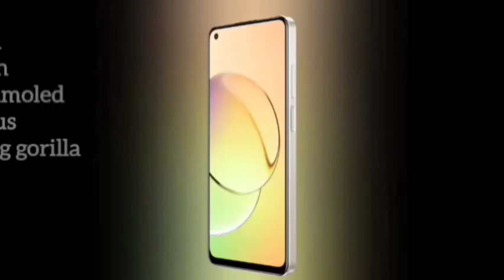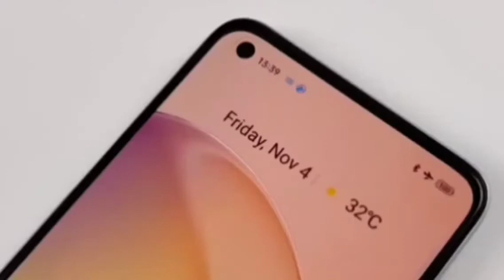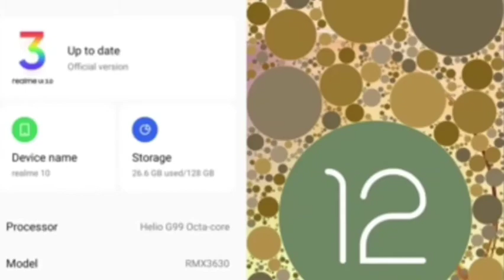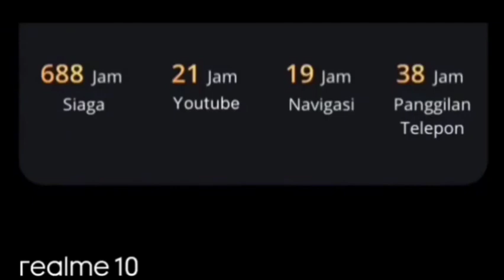realme 10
hp terbaik di kelas tiga jutaan namun
sayang ga cocok buat kalian yang sedang cari hp ada nfc nya

layar udah amoled
chipset bisa di andalkan
kamera oke
bateray ok
fast carging 33 Watt